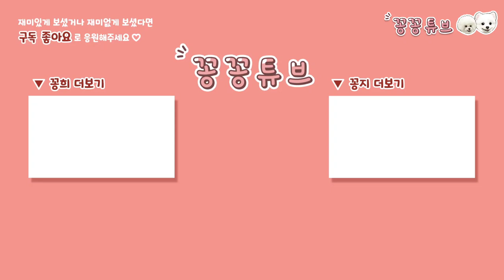애견카페 브이로그 | 서울 근교 강아지 운동장 | 포토존 맛집을 소개합니다 | 동두천 까페오도독 | 경기도 애견카페